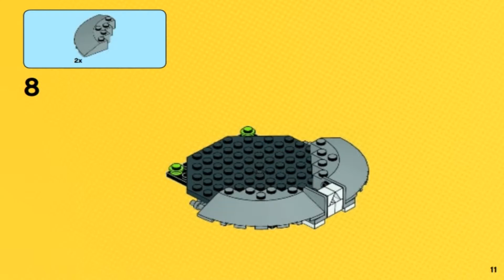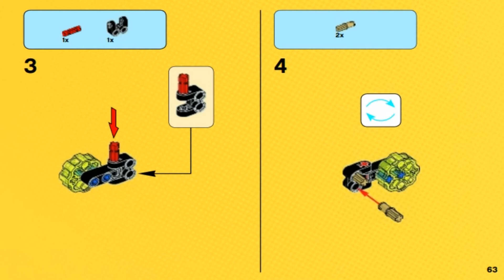LEGO DC Super Heroes Brainiac Attack НАПАДЕНИЕ БРЕЙНИАКА 76040